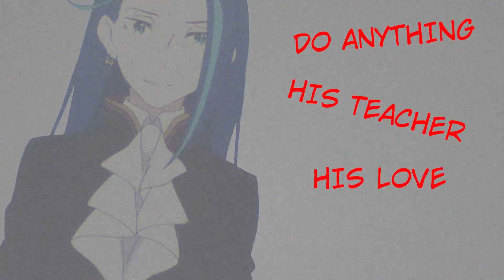Roswaal L Mathers: Love, Weakness & Pride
My first crack at character analysis, starting with the primary antagonist of Re:Zero's second season, Roswaal L Mathers. We will be taking a look at his past, his love, his weakness, and his pride.

(Spoilers up to Season 2 Part 2/Arc 4)

Intro: 0:00
Love: 0:17
Weakness: 3:07
Pride: 5:27
Outro: 9:33

(also the 10:01 timer was not intentional i promise)

Thumbnail: @Oceaniz96